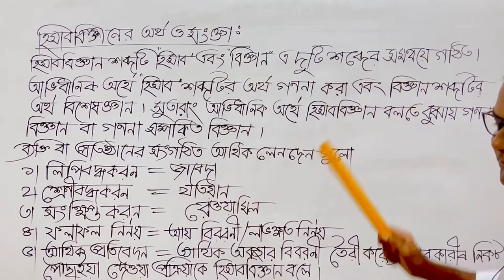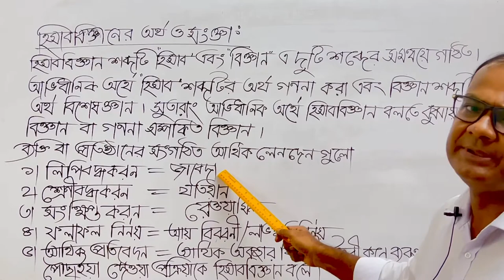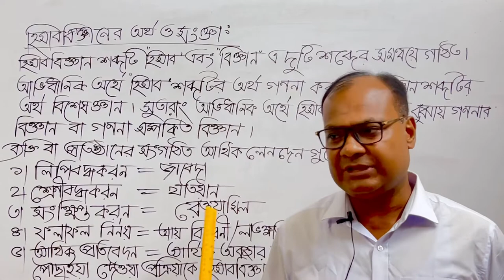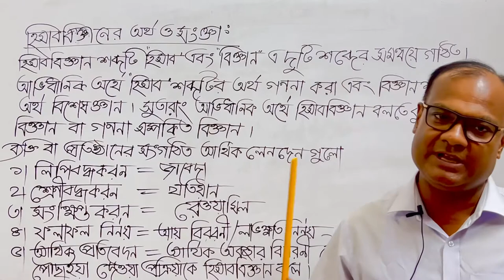Basic Accounting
Class:1
Topic:Basic Accouting
Class taken by Shutradhar Sir